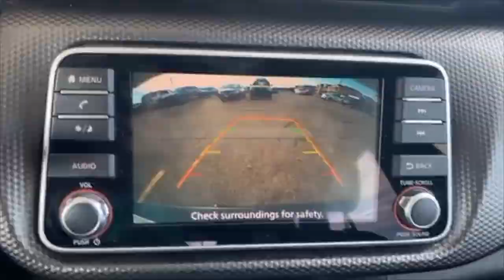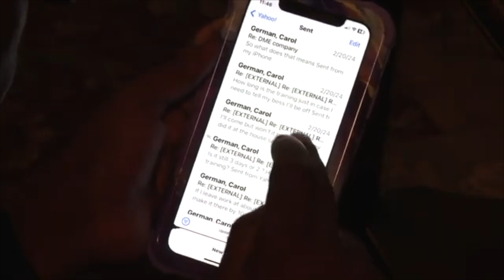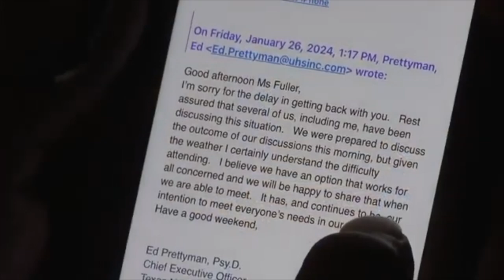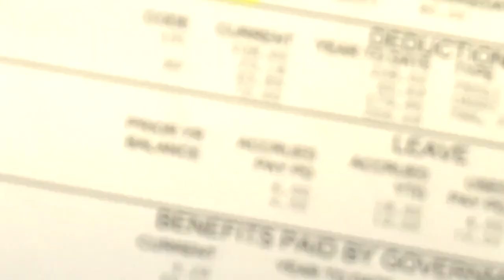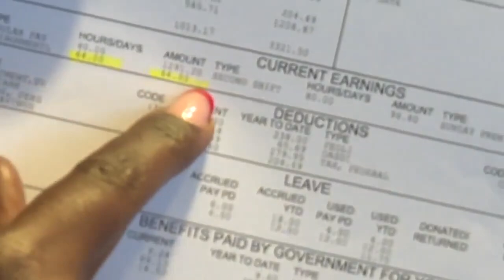AUGUST 2024 REEL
Epiphany La'Sha Multi-Media Production, Live hits and interviews with KXXV Jan 2024- August 2024